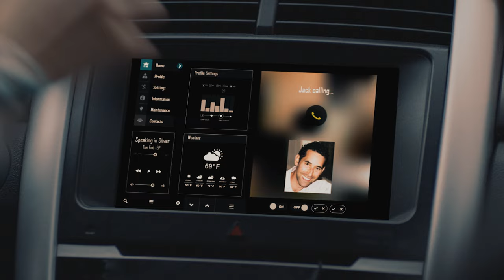Distracted Driving: Calls Kill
There is no safe way to use a cell phone while driving – even hands free. Distracted driving takes many forms, but cell phone use is at the top. Research shows the brain remains distracted for 27 seconds after dialing, changing music or sending a text using voice commands. Almost everyone has seen a driver distracted by a cell phone, but often you don't realize that distracted driver is you.